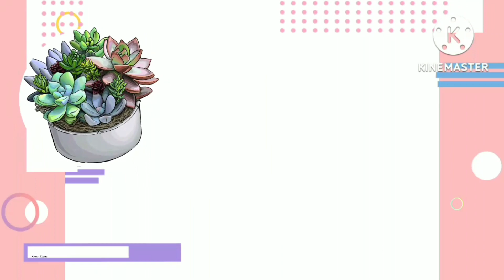JENIS-JENIS ECHEVERIA DI GREEN HOUSE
Hai teman2 divideo kali ini kita lihat2 koleksi sukulen echeveria di GH Pak Herman sansevieria yu

Tonton terus videon nya
Happy watching
Terima kasih

Untuk pemesanan bisa hub via wa
Atau bisa datang langsung ke GH kami di
Jl.Dr Sukaman perum harapan kita
Karawaci-Tangerang